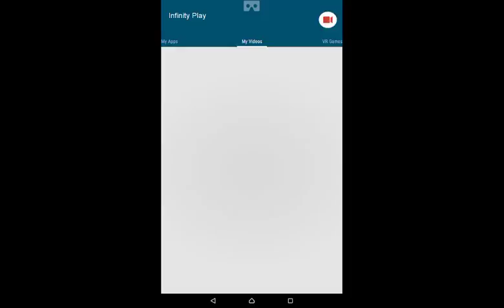Super Cared Hated Levels Geometry Dash